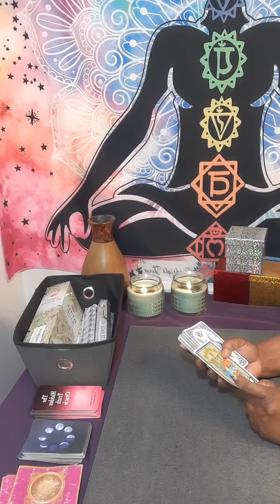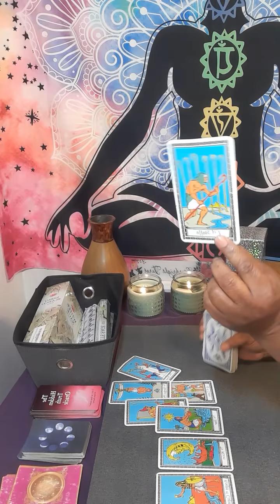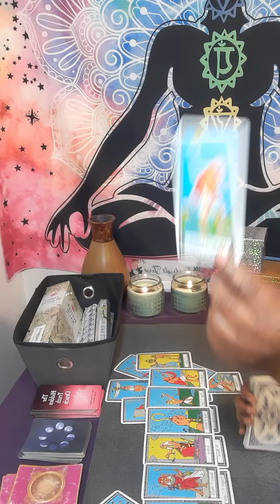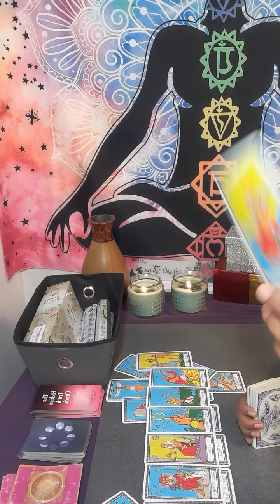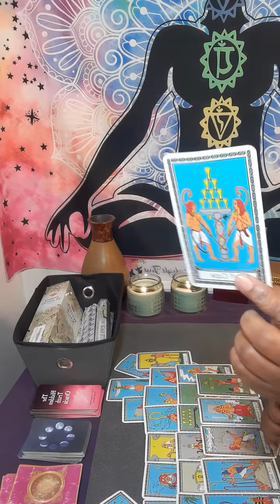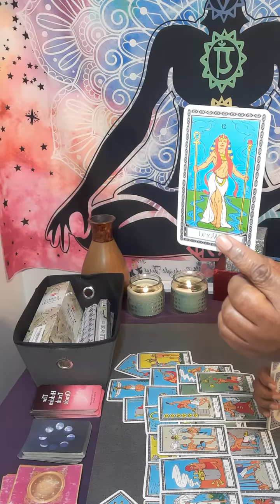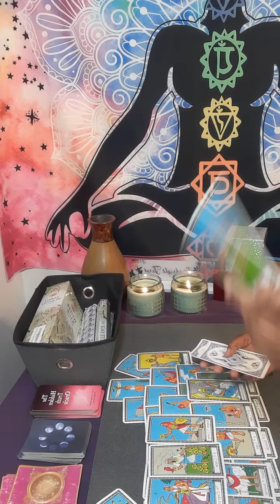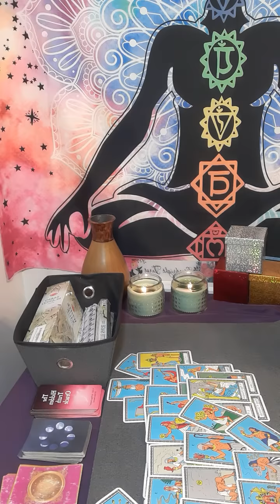CANCER TRUTH you have recurring negative feelings toward people/exes who has hurt you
15 minutes $60.00

20 minutes $80.00

30 minutes $112.00

 Or

cancer tarot

cancer reading

starbright tarot

cancer tarot

cancer horoscope

starbright tarot

gemini

gemini tarot

leo tarot

taurus

leo

taurus tarot

aries

cancer reading

Cancer March 2022 Cancer tarot
March 2022

cancer 2022

sagittarius

gemini

gemini tarot

leo

leo tarot

libra

capricorn

Cancer march
cancer tarot

cancer love

cancer reading

gemini tarot

horoscope cancer

cancer love

leo tarot

cancer readings

taurus tarot

cancer

 2022 horoscope